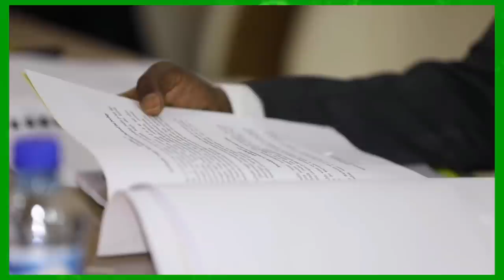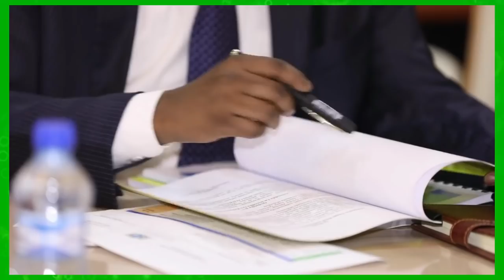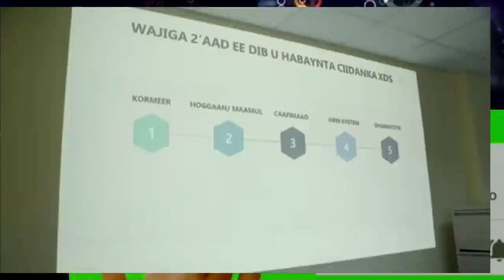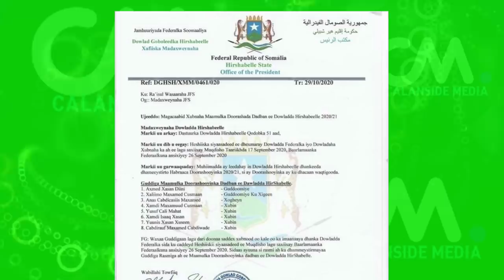DEG DEG Fadeexad Wasirad Khadija oo Xoog Ku Heysata Guriga Gen Maxamed Abshir & Maxkamada G/banadir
DEG DEG Fadeexad Culus Wasiirad Khadiija oo Xoog Ku Heysata Guriga Gen Maxamed Abshir & Maxkamada G/banadir oo looga yeeray kadibna diiday arinta oo meel xun gaartay,  waxaa laga yaabaa in xoog ciidan ay ku weeraraan guriga ay xoog ku heysato maadaama ay diiday in ay maxkamada takto si shacabkii lahaa guriga xaqooda u siiso